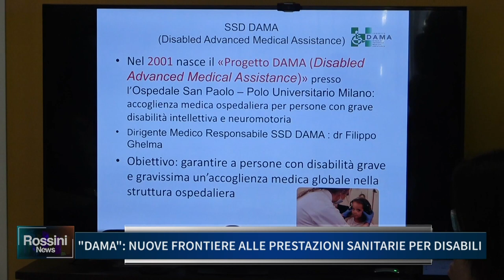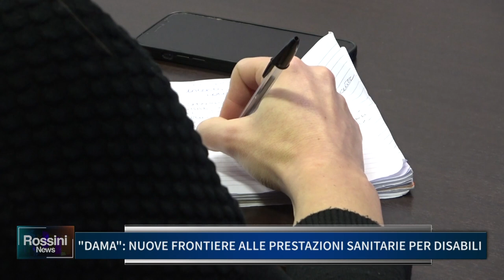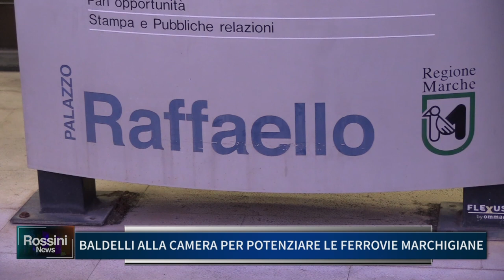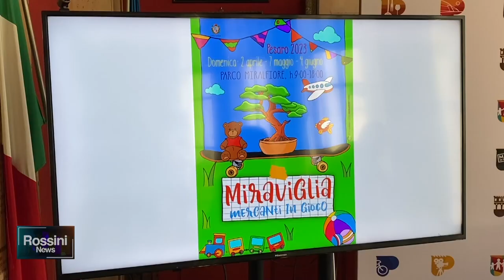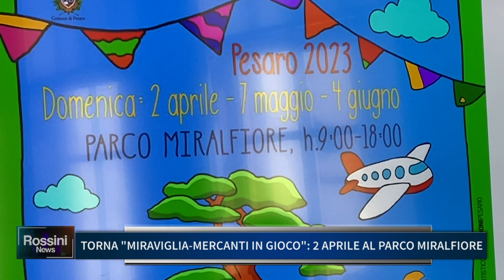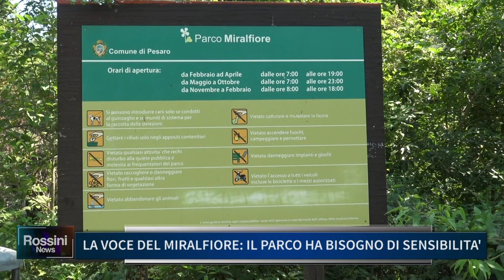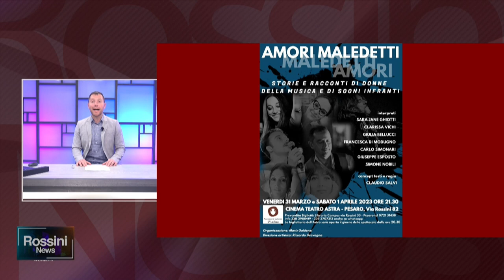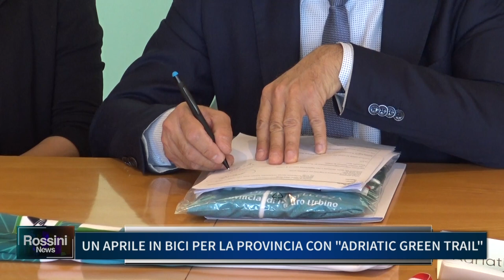ROSSINI NEWS 30 MARZO 2023